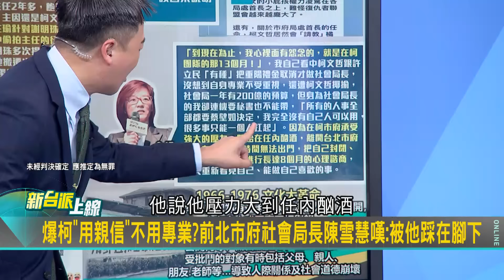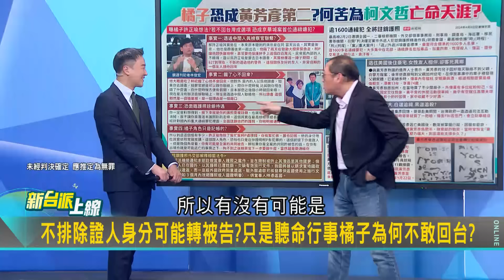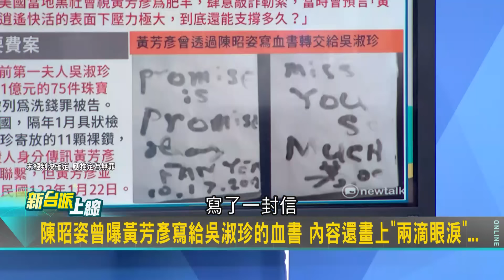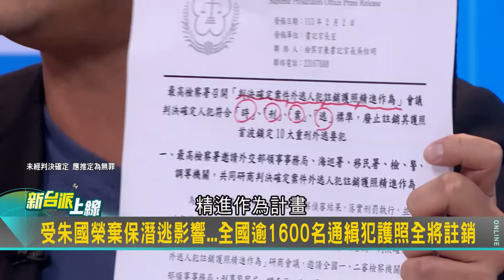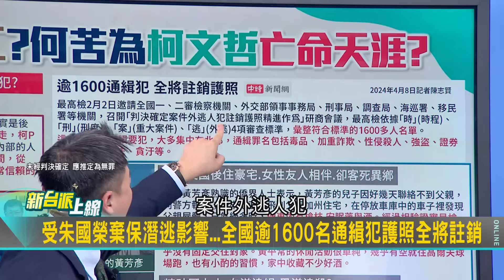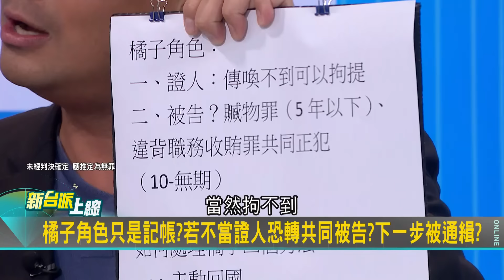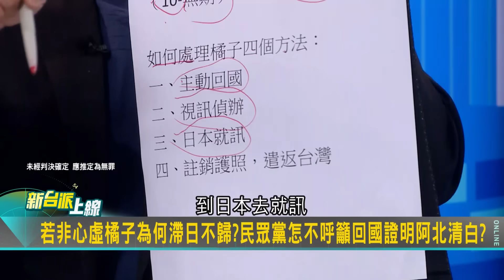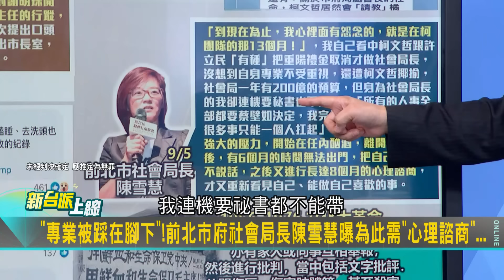【上集】別再嚇橘子她更不會回來了！律師拿出"10大重刑通緝要犯"示警：若許芷瑜是共同正犯 最重可能無期徒刑！再曝逾1600位通緝犯遭註銷護照｜李正皓 主持｜【新台派上線】20241017｜三立新聞台